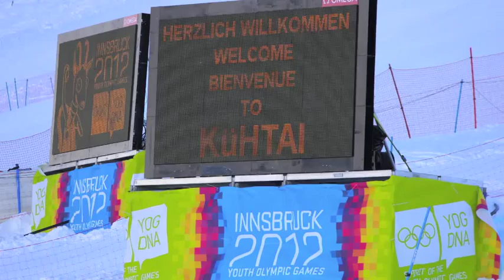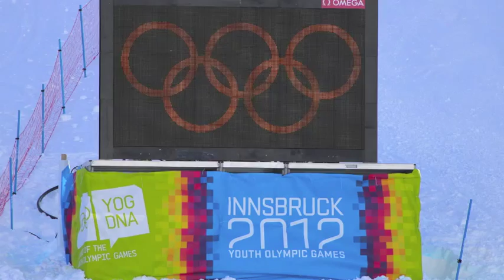Innsbruck 2012 Youth Olympic Games Skicross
Innsbruck 2012 Youth Olympic Games Skicross by Gold medalist Niki Lehikoinen FIN